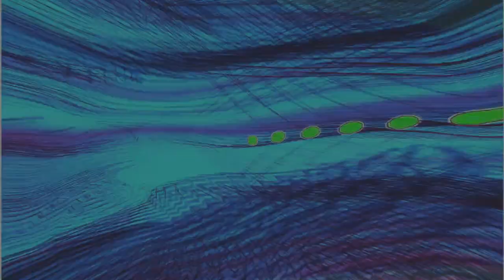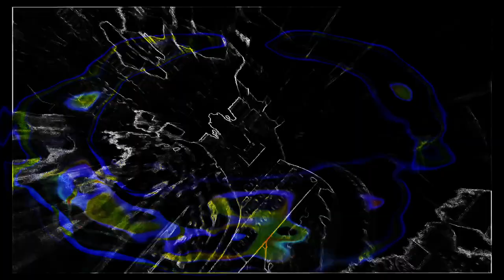[EPILEPSY WARNING] Movie 24 02 19 03h55m12s